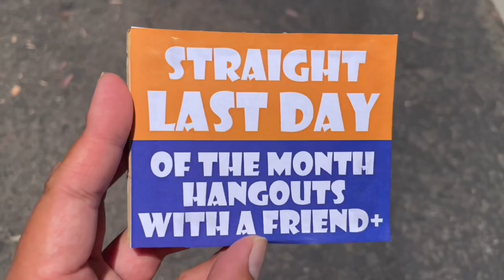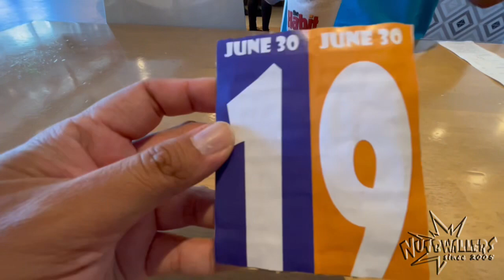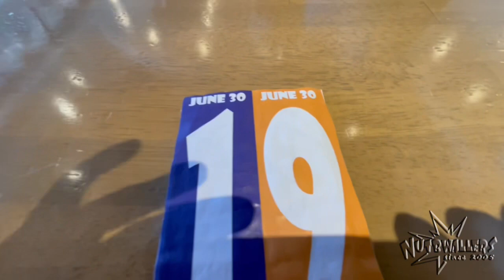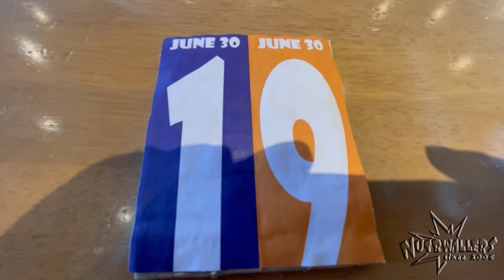Celebrating My 19th Straight Last Day of Month w/ Friend or More (Eugene), the Habit (June 30, 2023)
Here I go again being given another great opportunity to spend yet another last day of the month hangout with a friend or more in this case being just Eugene as we hangout at the Habit on my lunch break for my now 19th straight last day of the month hangout with a friend or more. The historic run continues 💪🔥